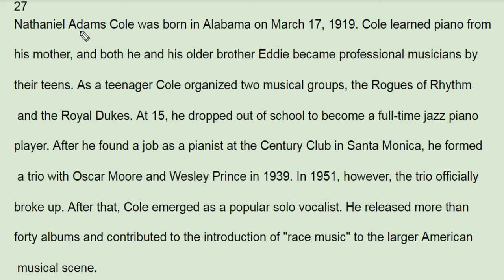수능직방 reading 기본편 27번 - 번개콩